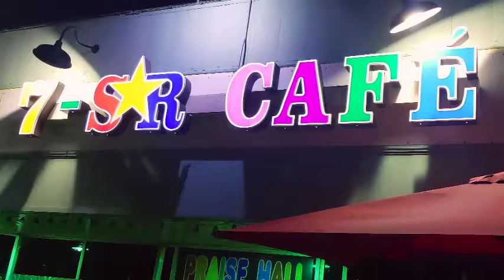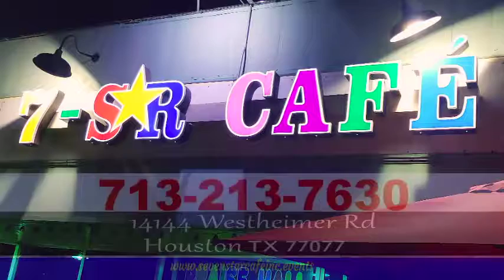7 STAR CAFE TVC